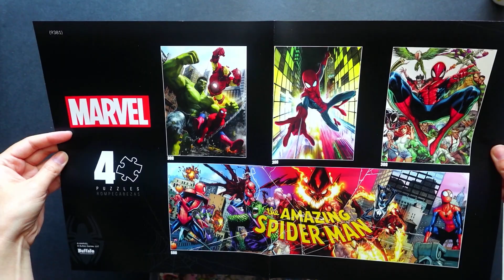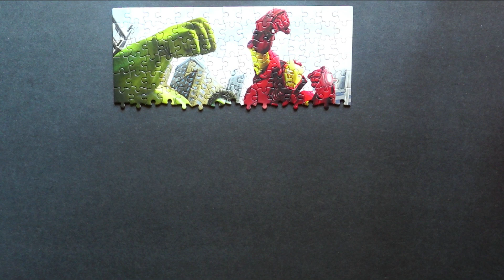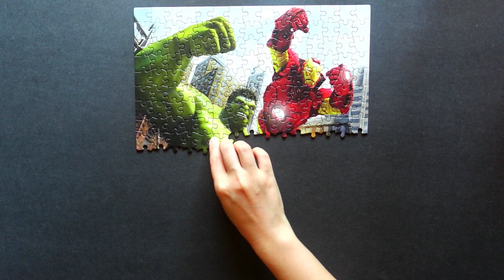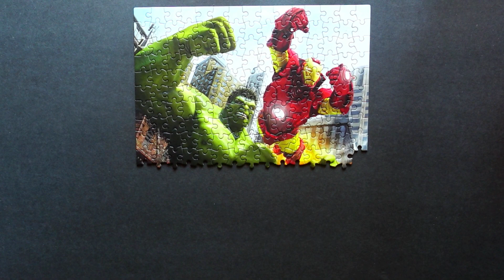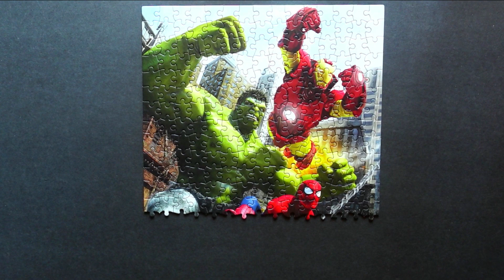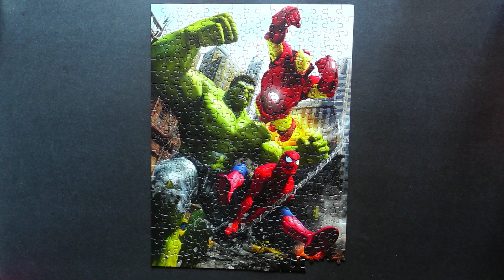MARVEL PUZZLE | SPIDER MAN, IRON MAN, HULK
Looking for a fun and challenging puzzle? Check out our MARVEL PUZZLE featuring Spider Man, Iron Man, and Hulk! Can you figure it out? 🧩🕷️🦸‍♂️💥